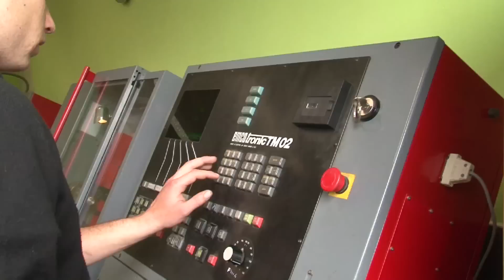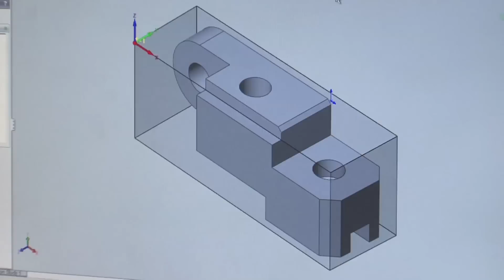Obsluha a seřizování CNC strojů